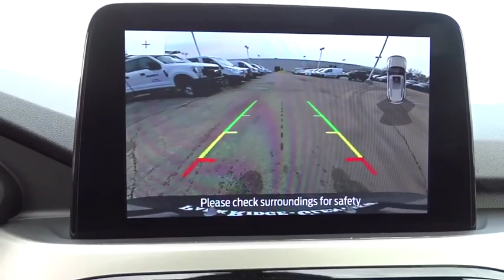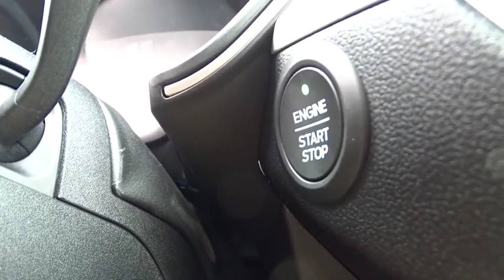2020 Ford Escape Niles, Schaumburg, Chicago, Highland Park, Arlington Heights, IL F40151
Ingot Silver Metallic New 2020 Ford Escape available in Niles, Illinois at Bredemann Ford. Servicing the Schaumburg, Chicago, Highland Park, Arlington Heights, IL area.
2020 Ford Escape SEL AWD - Stock#: F40151 - VIN#: 1FMCU9H68LUA48952

Bredemann Ford
2038 Waukegan Rd